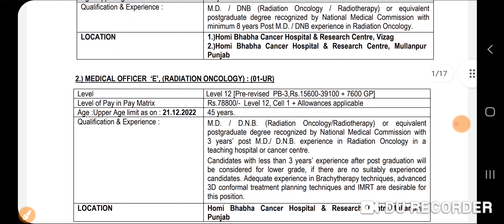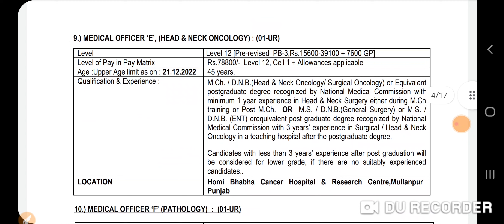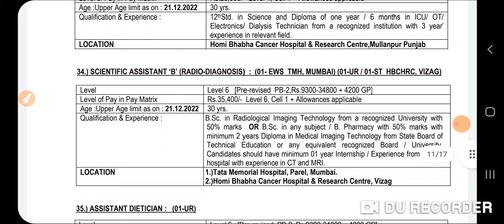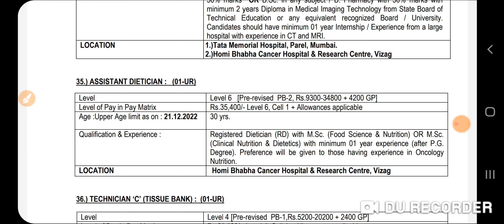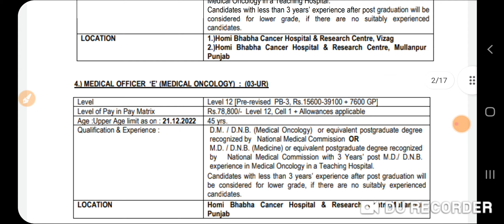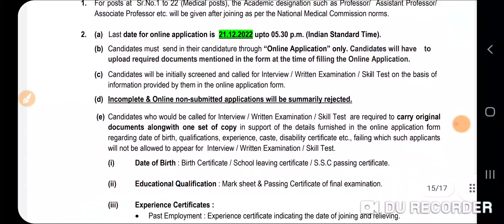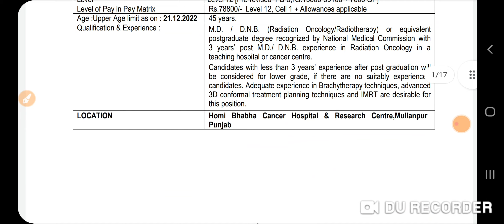Punjab Latest Government Recruitment 2022|Punjab Jobs Dec 2022|Meet Academy| Punjab Bharti 2022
Govt Jobs Best Study Material 👇

1.

2.

3. Punjab Patwari Agriculture(Top 500 MCQ)

4. Best Punjab GK Book for all Punjab Govt Exams-Pdf

 6. India GK(1000+ Mcqs)-Specially for Govt Exams-